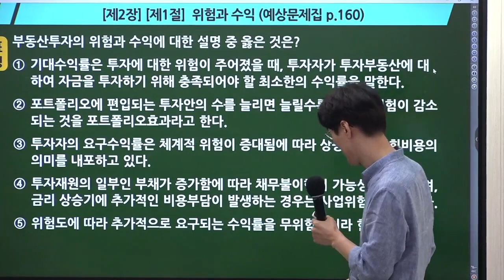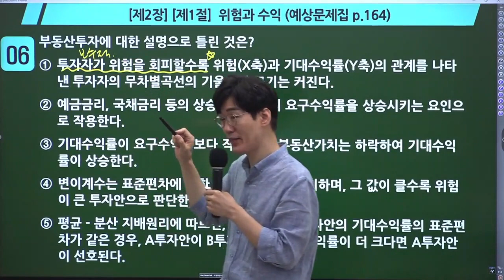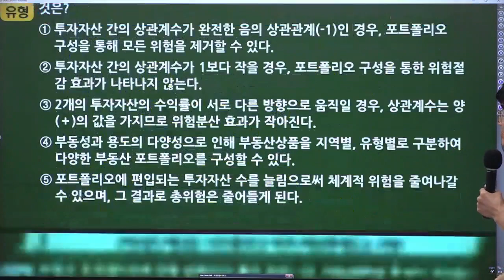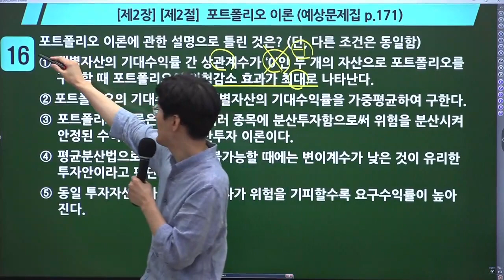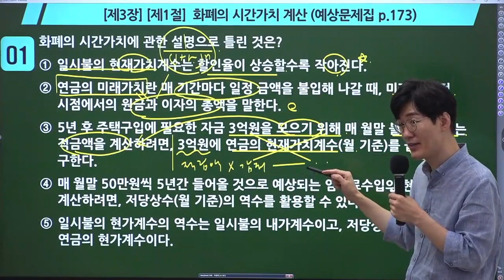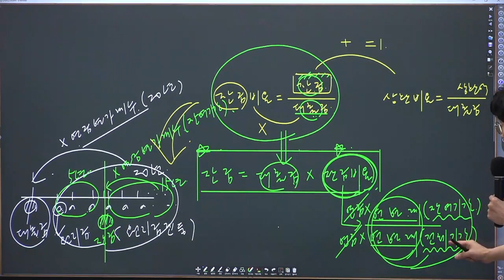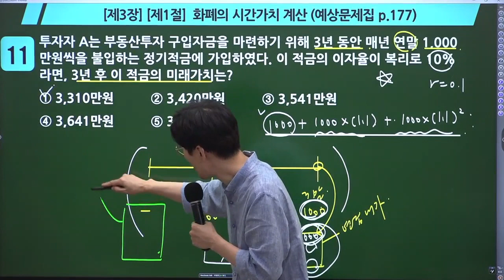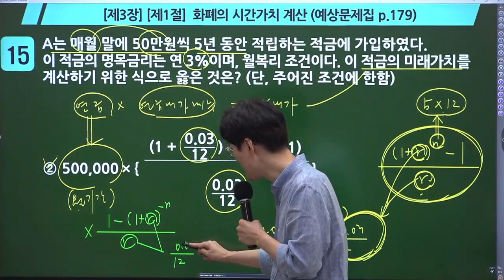[공인중개사학원 김포중앙] 학개론 메가랜드 황재원교수님 기출응용&핵심이론과정 "부동산 투자의 위험과 수익" 김포공인중개사학원 학개론 황재원 부동산 학개론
학개론의 정석! 황재원교수님의 기출응용&핵심이론과정 4주차 "부동산 투자의 위험과 수익" 강의 영상입니다

김포중앙 네이버 카페 주소 정석! 황재원교수님의 기출응용&핵심이론과정 4주차 "효율적 시장이론" 강의 영상입니다